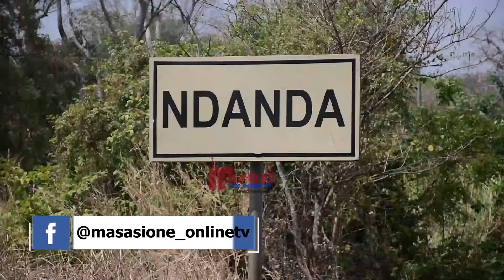KIJANA WA MASASI ATENGENEZA GARI NA MTAMBO WA KUBEBEA VITU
FARAJI ALIFA (18) MKAZI WA WILAYANI MASASI MKOANI MTWARA ATENGENEZA GARI PAMOJA NA MTAMBO WA KUBEBEA VITU VIDOGO VIDOGO
"NINA NDOTO YA KUSAIDIA JAMII YANGU KWA MITAMBO NINAYO TENGENEZA,NATAKA KUUNDA PIKIPIKI YANGU MWENYEWE"